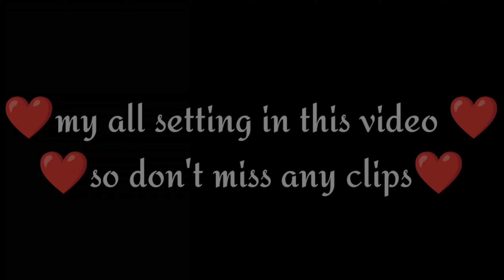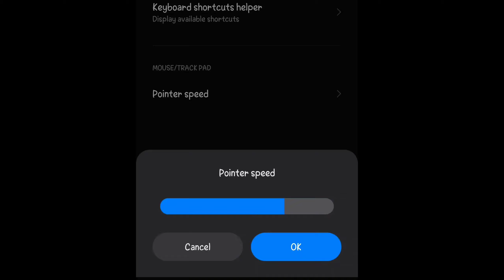[⚙️ OPEN SETTINS⚡] redmi note 9 pro max free fire best auto headshot sensitivity +Hud + dpi setting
HIGHLIGHTS❤] Redmi note 9 pro max free fire best sensitivity + Hud + dpi setting after ob29 update

Highlights ⚡🇮🇳: Redmi note 9 pro max free fire best auto headshot sensitivity + Dpi + Hud setting

Redmi note 9 pro Max free fire best sensitivity setting after new update

Free fire best sensitivity setting for redmi note 9 pro Max

Redmi note 9 pro Max 2 finger best setting

Free fire gameplay test redmi note 9 pro Max

Device: redmi note 9 pro max
Ram & storage: 8 GB RAM 128GB ROM
Processor : Qualcomm® Snapdragon™ 720G
Battery : 5020mah (type C]
🔋🔌charger :33W Fast charging in-house

icon

Take care